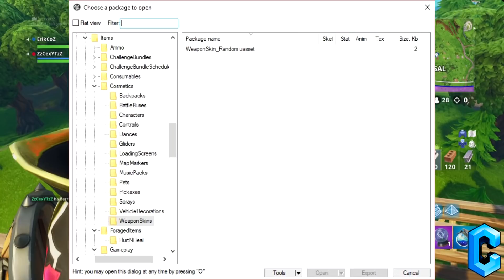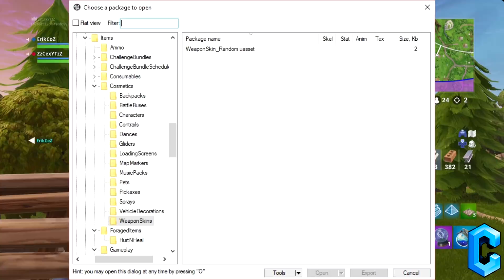PASE DE BATALLA 6 FILTRACIONES! PASE DE TEMPORADA 6 FORTNITE | FREE V-BUCKS FORTNITE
PASE DE BATALLA 6 FILTRACIONES! PASE DE TEMPORADA 6 FORTNITE | FREE V-BUCKS FORTNITE Hoy chavales os voy a enseñar las nuevas filtraciones del PASE DE BATALLA 6 EN FORTNITE teneis que verrlas

-REGISTRATE EN EPIC GAMES PROXIMAMENTE REGALARAN PAVOS! Y RECUERDO QUE ESTE CONCURSO ES ECHO POR FORTNITE ASIQUE PARTICIPAR OS PODEIS LLEVAR PAVOS GRATIS EN FORTNITE BATTLE ROYALE  ;)